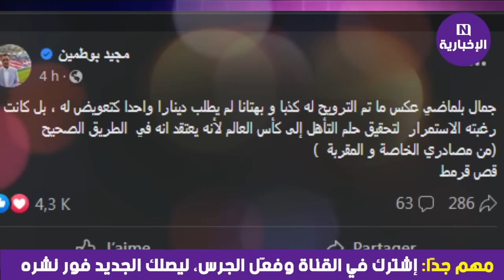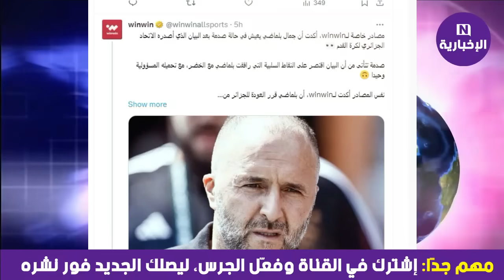حصري .. قرار استعجالي من جمال بلماضي .. العودة للجزائر ولا يريد الأموال ولا تقديم شكوى